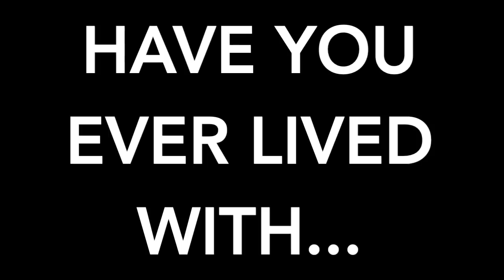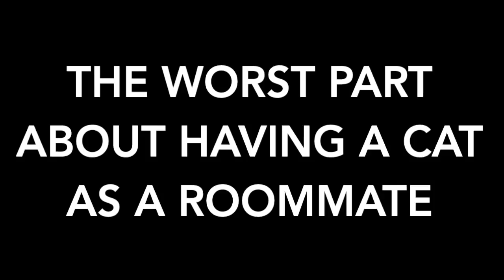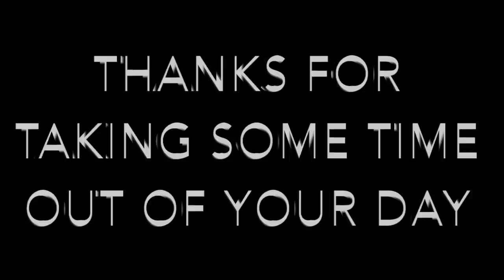DIET Thurston Shrimpcomp #8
Hi everybody! How was your week? I've been having a great time making YouTube videos lately!

Merch is ready!

I'm also making transparencies of any "art" I personally do so that you can print your own stickers, etc. for nothing but the manufacturing cost ;-)

0:00 Intro/outro clip is Com Truise - '84 Dreamin
0:06, 5:14 Video game mystery music! ;-)
2:30 Blaster Master OST
3:58, 4:44 Command & Conquer: Red Alert - Hell March
4:20 Low - You Are My Sunshine

Various media listed in song credits.

If you like our stuff, we have a crypto tip jar in the about section of the channel. No pressure, just an option. Thank you! ❤️